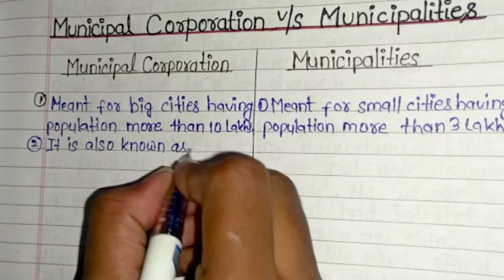Municipal Corporation Vs Municipalities |Difference Between Municipal Corporation And Municipalities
Hello friends in this video we are going to see what are the main difference between  Municipal Corporation And Municipalities in english.

I    HOPE     IT      WILL    BE    HELPFUL   TO    ALL